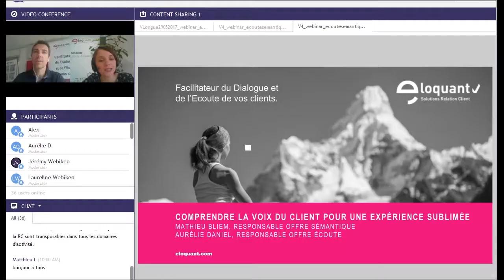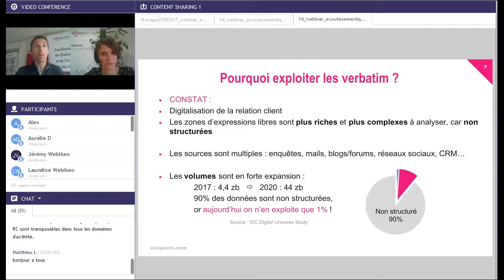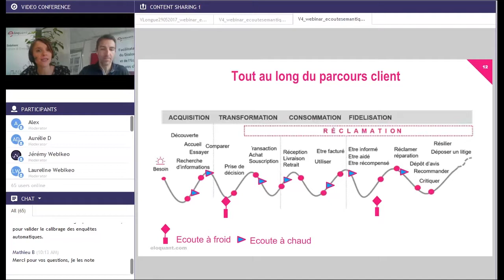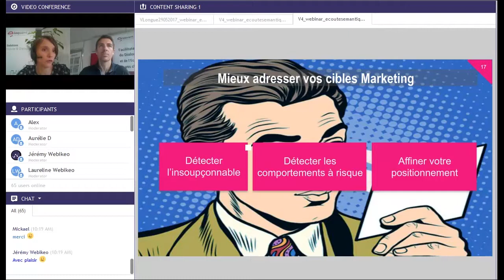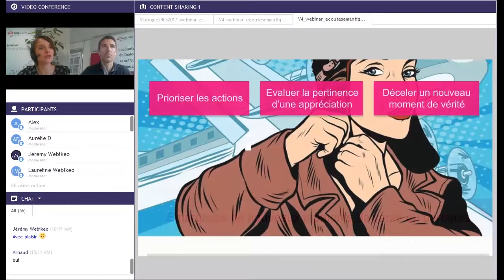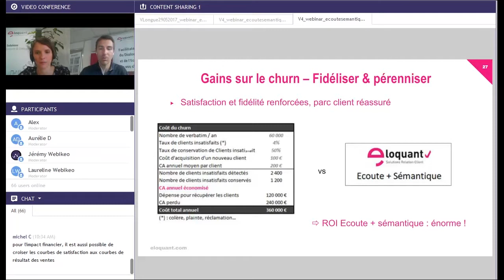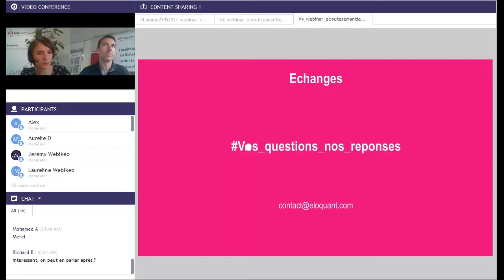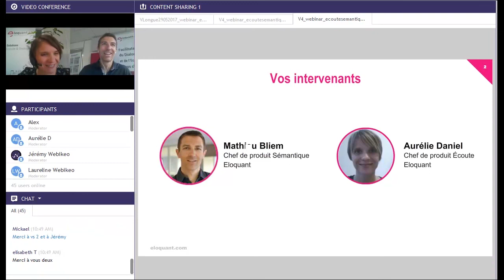[Webinar] Eloquant - Comprendre la Voix du Client pour une expérience sublimée